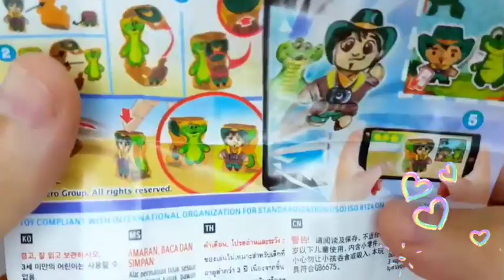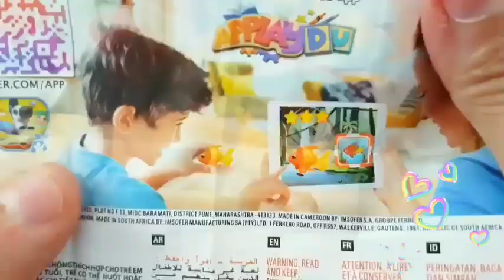ASMR MUKBANGI 직접 만든 불닭 로제 떡볶이 치토스 새우튀김 치킨 먹방 & 레AI FRIED CHEETOS AND Tteokbokki EATING #4